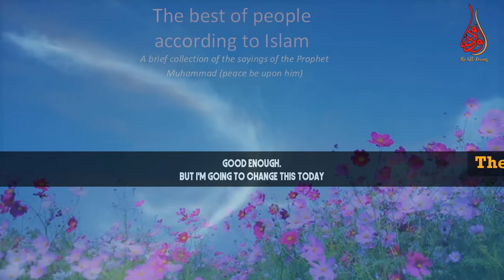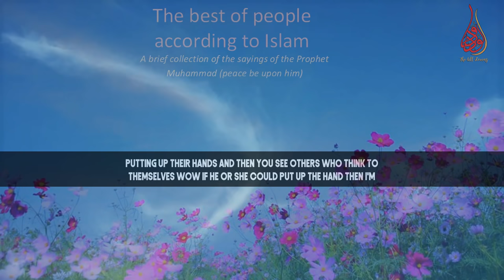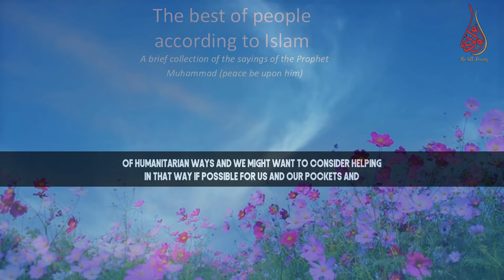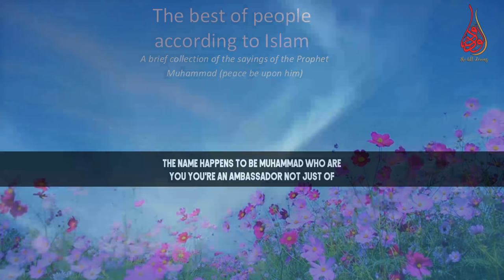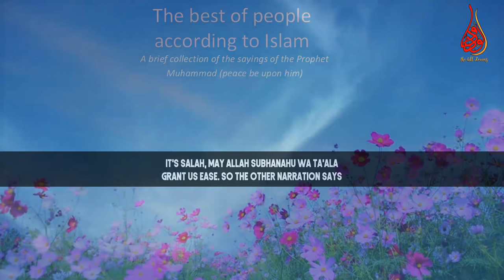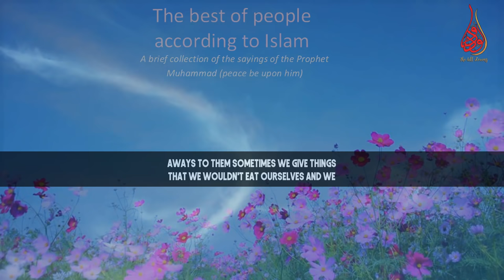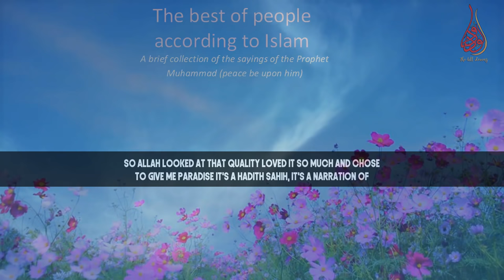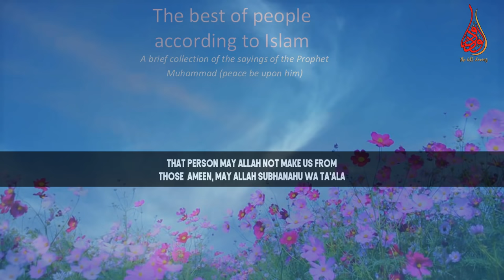What Qualities Make The Best Of People In Terms Of Islam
📌MuftiMenk addresses the qualities what make the best of people (bestpeople) in terms of Islam and be beneficial to others as Allah loves those who do good. if you change yourself that is the moment that you will be contributing towards changing community and society, society has changed then many societies will change making it a whole country that would have changed the values become better, the morals what we live by becomes of a high standard and we become the best of people.

Mufti Menk Quotes here “Islam doesn't teach you to look at others and worry about how good they are; but Islam says your value is based on how good you are not how bad they are...”